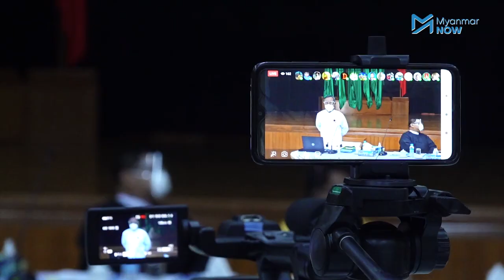မဲစာရင်းများပြန်လည်ရေတွက်ပေးရန် ပြည်ခိုင်ဖြိုးပါတီ ပြန်ပြောင်းတောင်းဆို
ရွေးကောက်ပွဲပြန်လည်ကျင်းပရန် တောင်းဆိုခဲ့ဖူးသည့် ပြည်ခိုင်ဖြိုးပါတီသည် ရွေးကောက်ပွဲပြန်လည်ကျင်းပရန် မတောင်းဆိုတော့ဘဲ  မဲစာရင်းများကို ပြန်လည်ရေတွက်ပေးရန် ဇန်နဝါရီ ၅ ရက်နေ့ကပြုလုပ်ခဲ့သည့် သတင်းစာရှင်းလင်းပွဲတွင် ပြန်ပြောင်းတောင်းဆိုလိုက်သည်။

ရွေးကောက်ပွဲမသမာမှုများကို အုပ်ချုပ်ရေးမဏ္ဍိုင်က မဖြေရှင်းပေးဟု ပြည်ခိုင်ဖြိုးပါတီမှ စွပ်စွဲလိုက်ပြီး တရားရုံးချုပ်ကို စာချွန်လွှာတင်ထားသည်ဟု ဆိုကာ စာချွန်လွှာနှင့်ပတ်သက်ပြီး လာမည့်ဇန်နဝါရီ ၂၉ ရက်နေ့တွင် ကြားနာသွားမည်ဟု ပြည်ထောင်စုတရားလွှတ်ချုပ်ကထုတ်ပြန်လိုက်သည်။